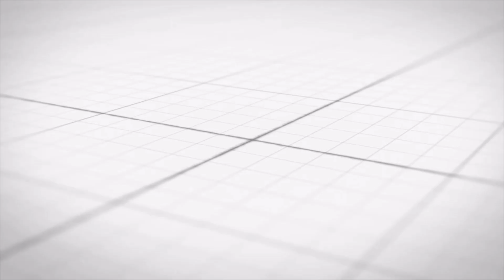Random Flavors - Sweet Corn - Review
in the last of the series of Lester's Fixins sodas (so far), I review the flavor "Sweet Corn"